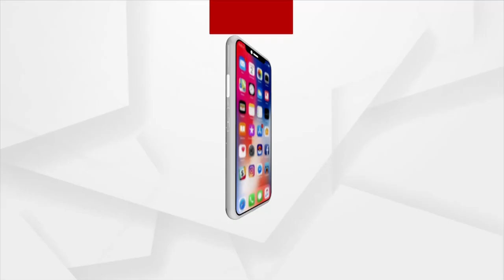କୋରାପୁଟ ଟାଉନ ପୋଲିସ ସଚେତନତା କରିିବା ସହ ଚାଲାଣ କାଟୁଛନ୍ତି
କୋରାପୁଟ ଜିଲ୍ଲାରେ ଆଜି 246 ଜଣ କରନା ସଂକ୍ରମିତ ହେଇଥିବା ବେଳେ ସହର ଭିତର ଅମନୀୟା ଭିଡ଼...ଭିଡ଼ ଭିତର କୋରାପୁଟ ଟାଉନରେ ପୋଲିସ ସଚେତନତା କରିିବା ସହ ଚାଲାଣ କାଟୁଛନ୍ତି...